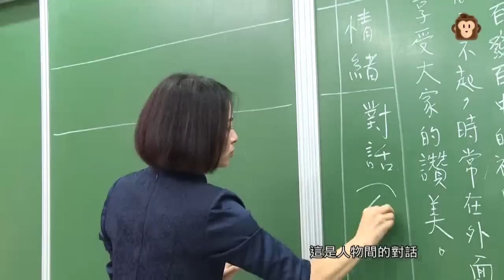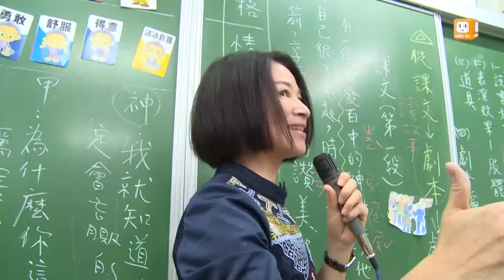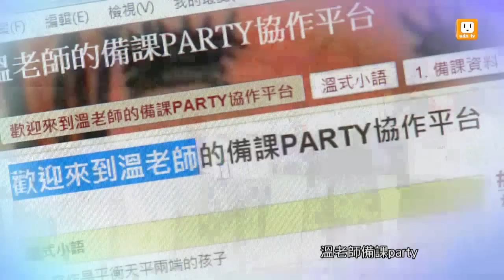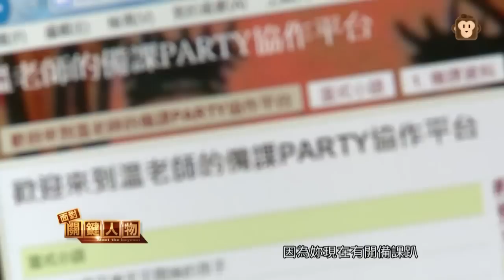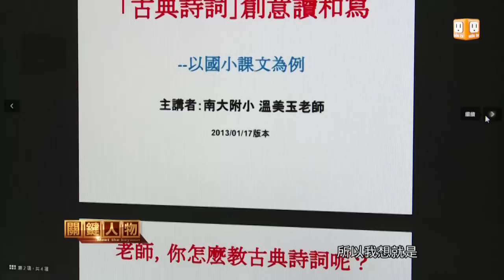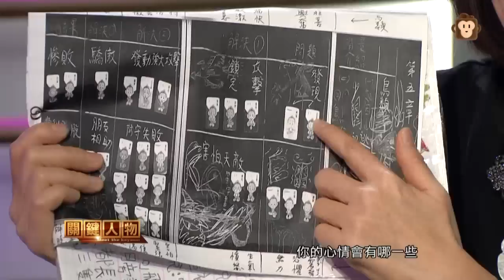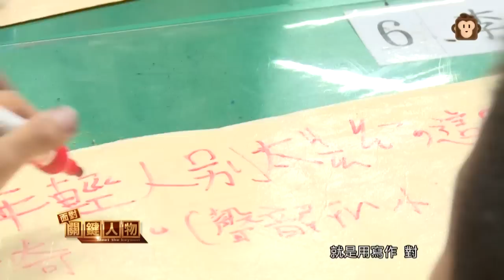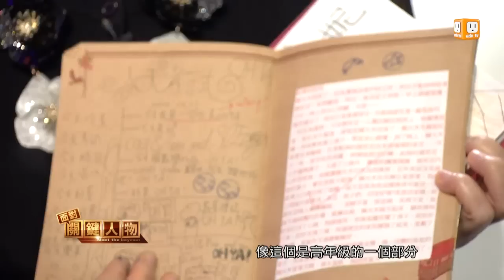【2016.01.30】面對關鍵人物/溫美玉(1)開設臉書社團 備課像場Party -udn tv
台南大學附設實驗小學老師溫美玉，30年前讀師專時就已經受到教授吳英長的翻轉教學影響，讓她看見了教育的不同。溫美玉老師20多年前就開始四處演講，與老師們分享備課，也把一篇篇的文章放在網路上分享，隨著網路技術不斷進步，甚至也延伸到臉書社團，讓有志一同的教學者，能夠零時差的彼此分享與成長。完整內容 , FB , Twitter , G+